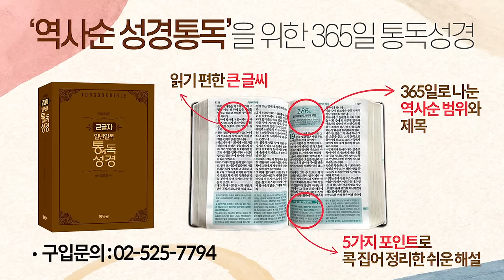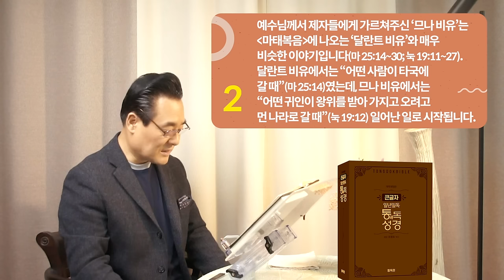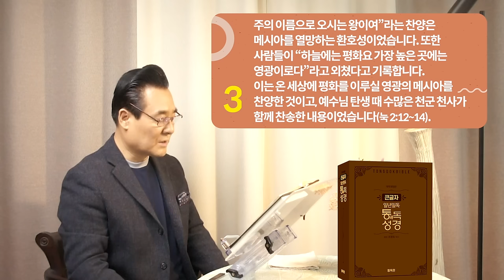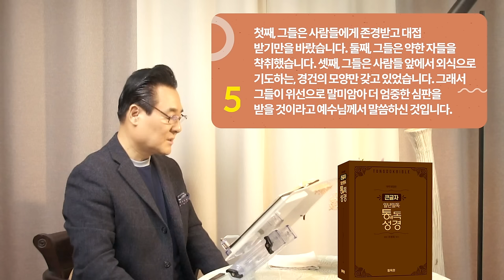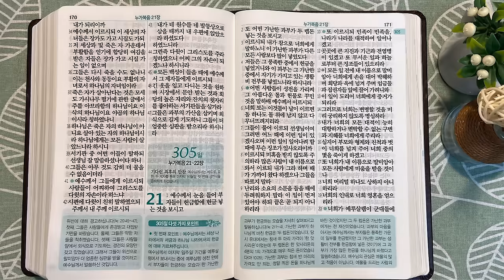304일 역사순 통독성경 | 예수님의 예루살렘 입성 기록은 4인 4색으로 각자 모두 특성이 있습니다. | 누가복음 19-20장 | 세계적인 신학자 통박사 조병호의 성경통독